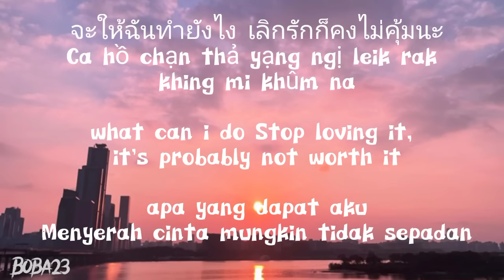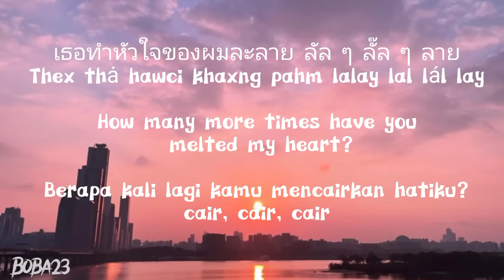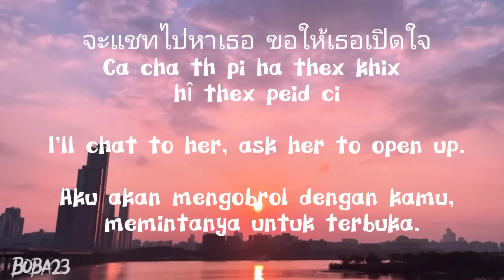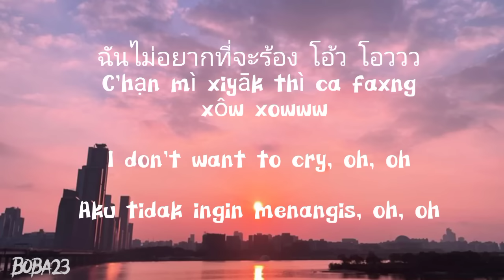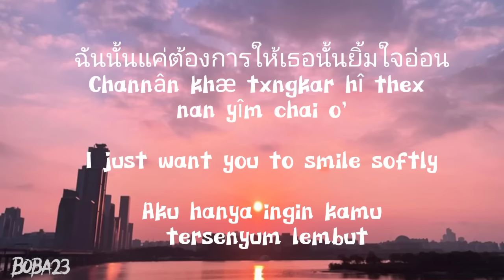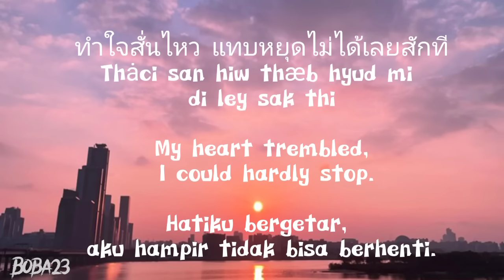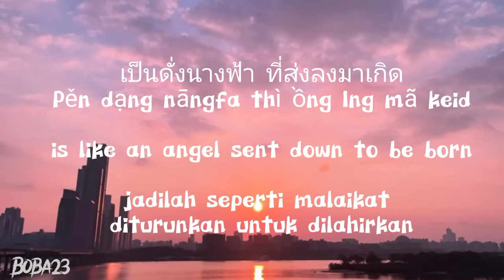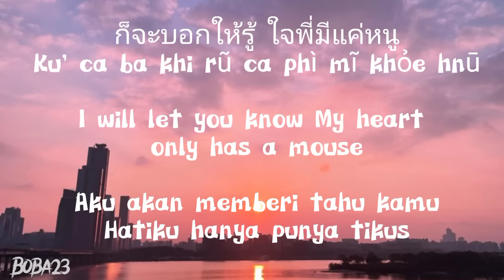Ptrp studio (Laxer) - ชอบเธออะ(Back Time/I Like You) Lyrics Thai/Eng/Indo ver. ชอบเธออะ@ptrpstudio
This is my first video. Thank you for support.

Song By Ptrp studio
Title: ชอบเธออะ (I Like You)

‎@Ptrp Studio